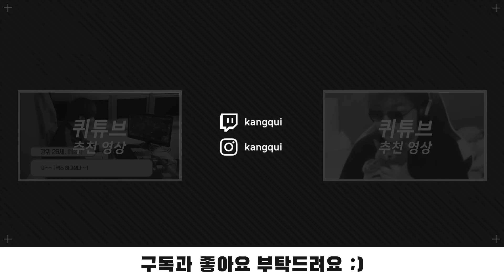내셔 남작 레이드｜퀴튜브 클래식 [강퀴]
방장님의 출장 이슈로 준비한 2018년 방송 하이라이트입니다.